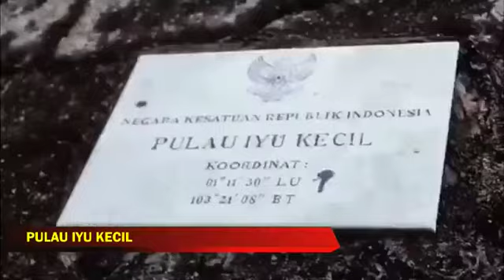Pulau Iyu & Karimun Anak Kabupaten Karimun